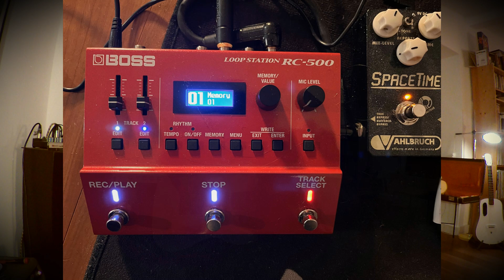2007 Fender Masterbuilt '62 Telecaster, Custom Shop, Masterbuilder Yuri Shishkov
Recording equipment:
-  Clean amp sound: Fender Vibroverb amp (original 1963), plus additional: